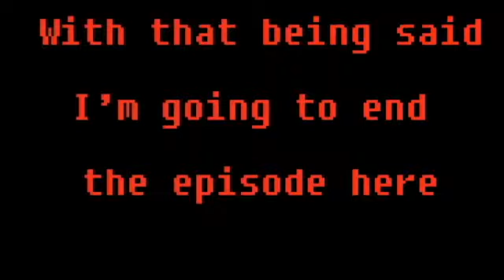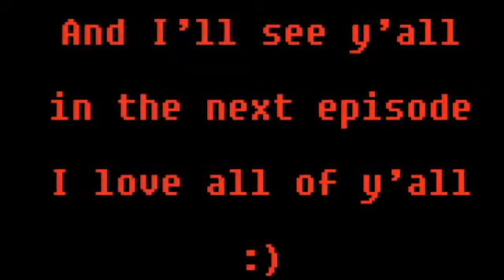SKYWARD SWORD EPISODE 36- TECHNICAL DIFFICULTIES SUCK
Welcome to Episode 36 of my Skyward Sword LP. In today’s episode I learn to swim and have problems that I have no way in hell to fix…believe me I looked everywhere on my computer to see if maybe there was a backup file. However, that file doesn’t exist…so instead a shorter episode. Sorry, I love y'all!